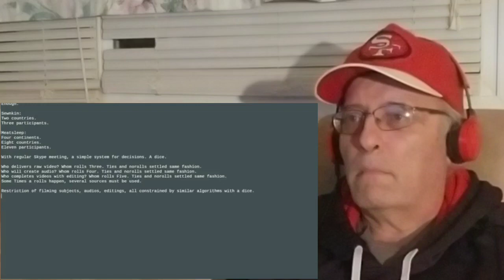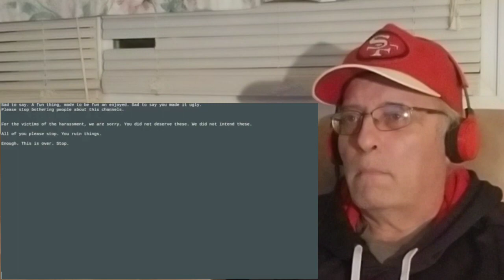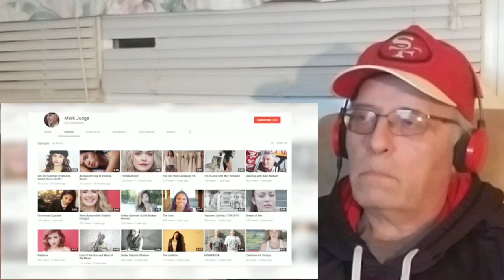5 Disturbing Channels That Dissapeared From YouTube. My Thoughts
Hello Friends, I've seen some disturbing videos on YouTube but these take the cake. 5 Disturbing channels that dissapeared from YouTube.

I now have merchandise on teespring. T-Shirts, Hoodies, Coffee Cups, even Beach Towels. Check it out I Appreciate Your Support.